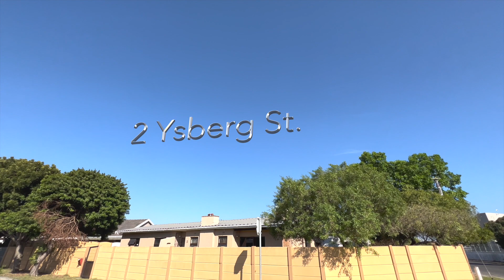R2,195,000 | FAMILY HOME IN ST MICHAELS BRACKENFELL | 2 Ysberg Street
FAMILY HOME IN ST MICHAELS BRACKENFELL

This property, situated in St Michaels, offers four bedrooms. The main bedroom and fourth bedroom have their own en-suites. There is also one full bathroom.

4 Bedrooms
3 Bathrooms
Kitchen
Lounge/TV Room
Dining Room
Braai Room
1 Garages
Well point

This property offers four bedrooms. Two of the rooms have en-suites. One full bathroom. Lounge/TV room, dining room, and a braai room. Kitchen with built in cupboards, gas hob, under counter oven and extractor fan. One garages. Wellpoint.